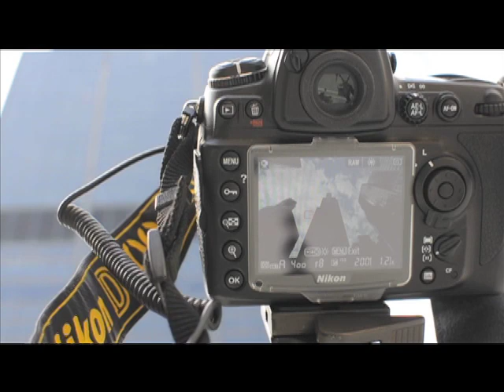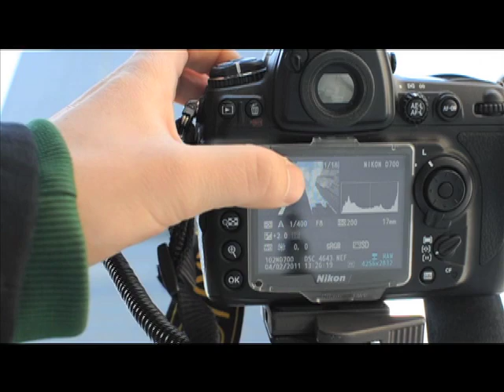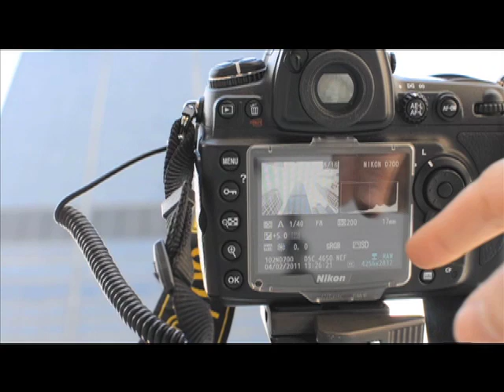HDR Tutorial Part 1: Capturing the Brackets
My HDR Tutorial